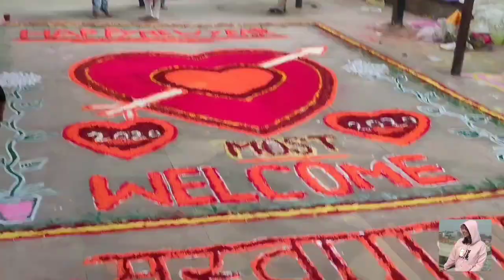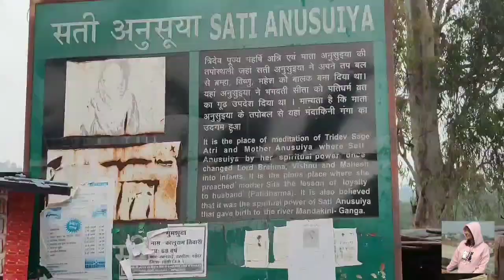Chitrakoot Vlog//New year day//Aditi Singh